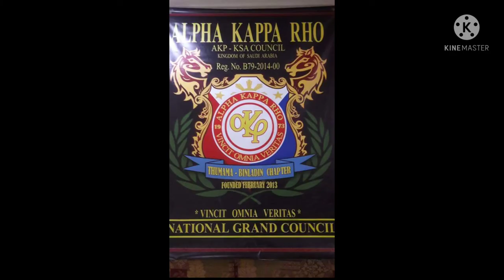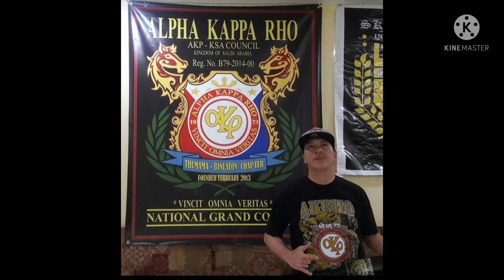ALPHA KAPPA RHO 48th Anniversary Song / AKP LONG LIVE🤟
DAVETOKS OFFICIAL (No Copyright), upload AKRHO music No Copyright it's Free